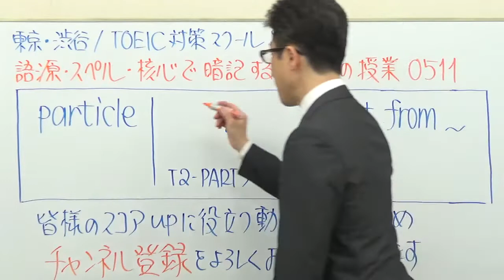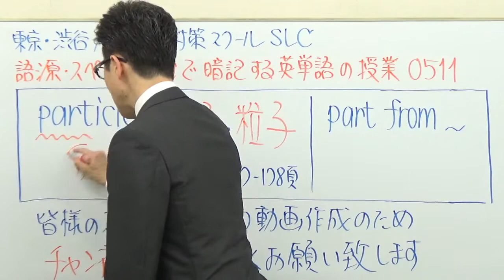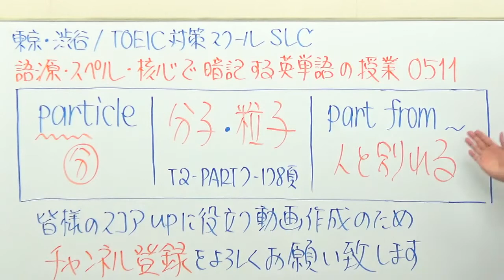TOEIC511/particleここからPART５に出る動詞を紹介